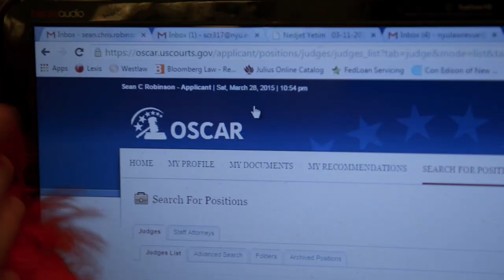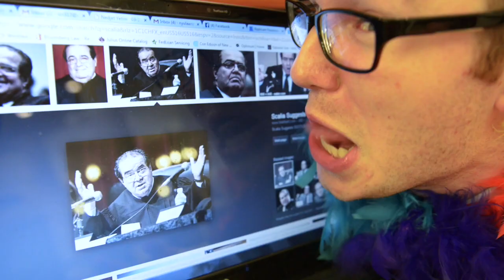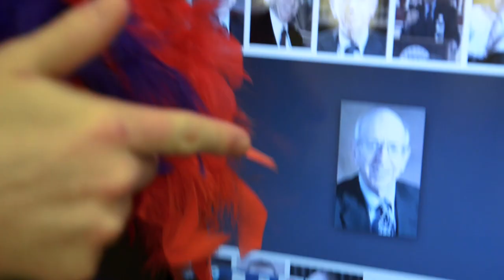Clerkships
Update: "Clerkships" has made the Above the Law Music Video Contest finals! Please vote for NYU to bring home the gold for the second year in a row

NYU Law Revue 2015's first music video – "Clerkships" to the tune of "Work It" by Missy Elliott!

Closed-captioning is available! Just hit the CC button.

Credits:
Directed, shot, and edited by Michael Ardeljan '17
Written by Eric Holmes '15